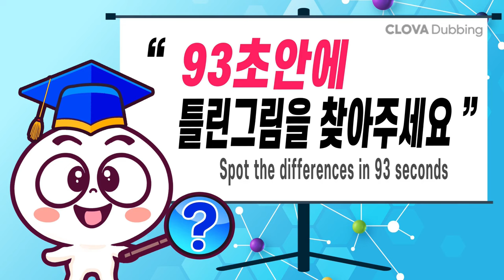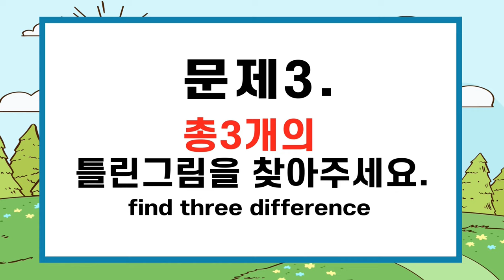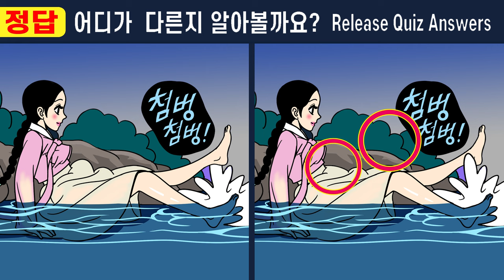집중력 부족 99.9%는 못 찾는 그림퀴즈!ㅣ【다른그림찾기ㅣ치매예방/집중력테스트】#451 한 지붕 두 아내 7화